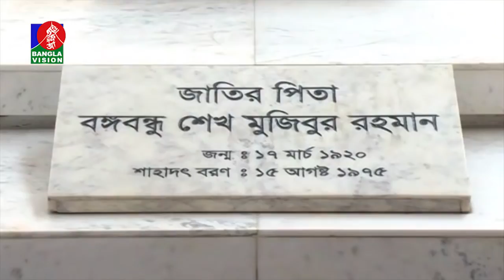যে কোনো চ্যালেঞ্জ মোকাবিলায় সক্ষম নতুন মন্ত্রিসভা | BanglaVision news